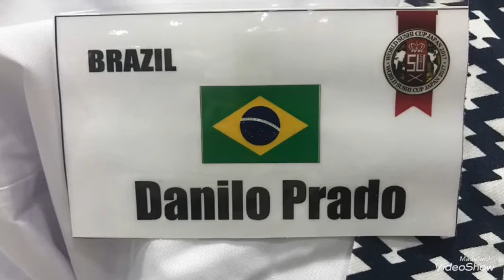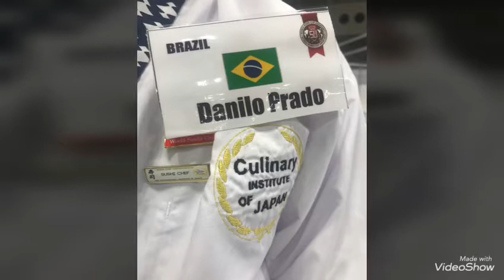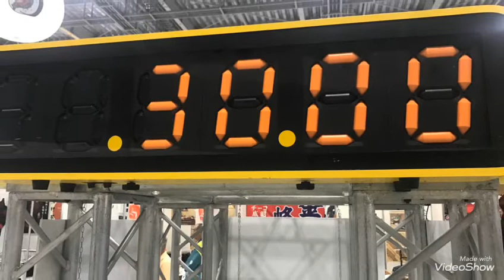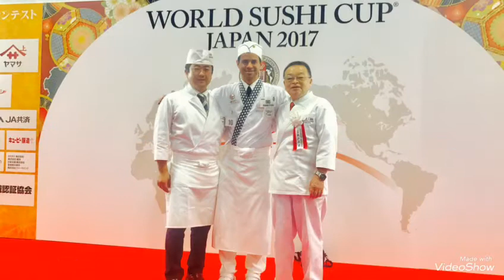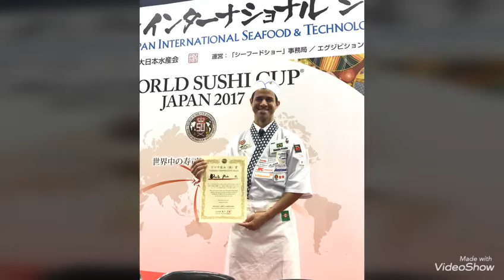world Cup Sushi Japan 2017